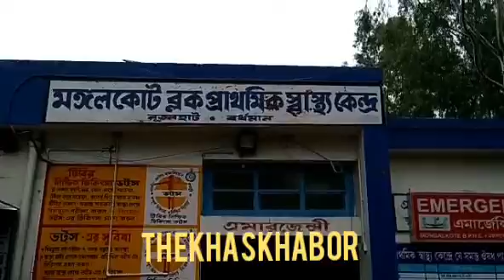৭৩ তম স্বাধীনতা পালন করল মঙ্গলকোট ব্লক হসপিটাল।